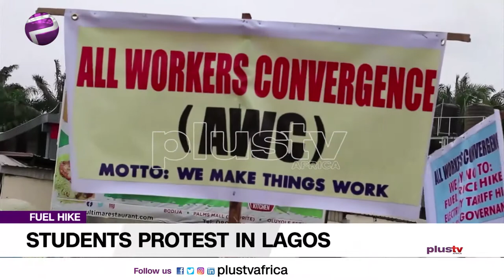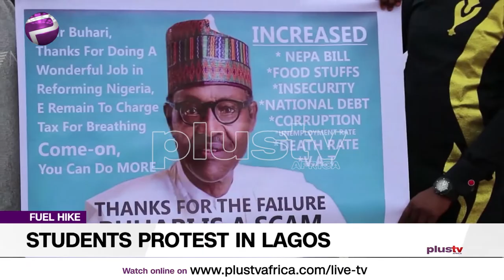Protest in Lagos Over Electricity Tariff and Fuel Price Hike (NEWS | NIGERIA)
Dozens of tertiary institutions’ students under the aegis of the National Association of Nigerian Students, Zone D, are protesting in Lagos over hike in electricity tariff and petrol price in the country. a similar protest also held in Osun, Ondo, Oyo and Ogun state, on Tuesday.